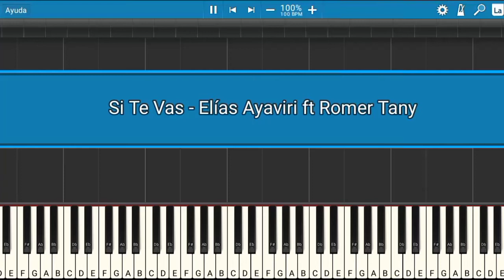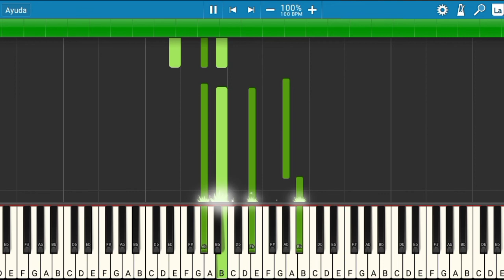Si Te Vas - Elias Ayaviri ft Romer Tany | Piano Tutorial | Midi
Les presento el tutorial de cómo tocar la canción Si Te Vas - Elias Ayaviri ft Romer Tany.